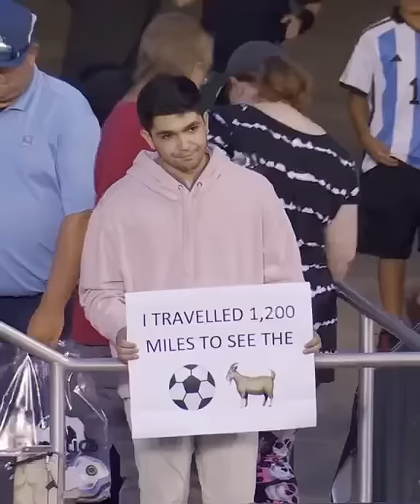He travelled 1,200 miles to watch Messi, but he was playing in an exhibition match in Argentina 😭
(via @philaunion)